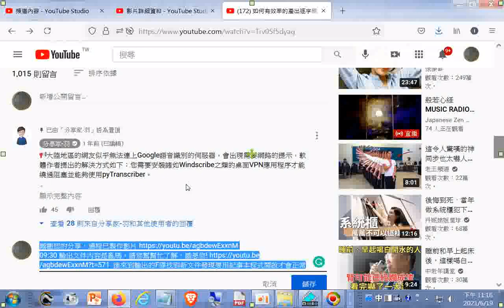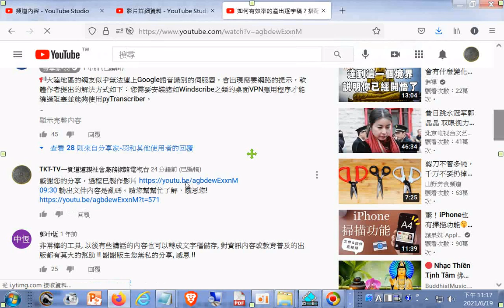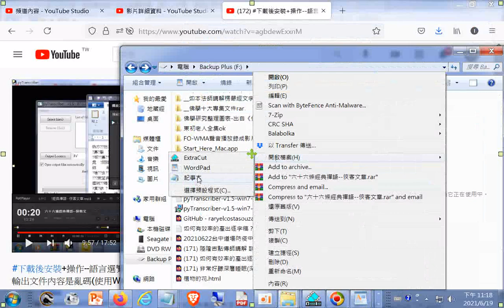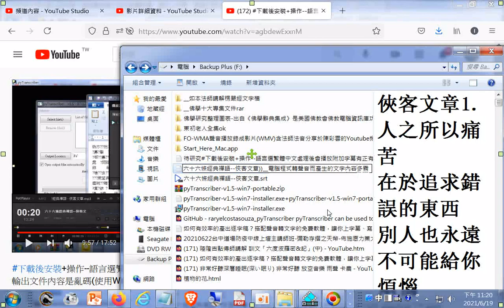語言選繁體中文處理後會播放附加字幕有正有誤但是輸出文件內容是亂碼使用Windows7作業系統 pyTranscriber能有效率的產出逐字稿？搭配聲音轉文字.